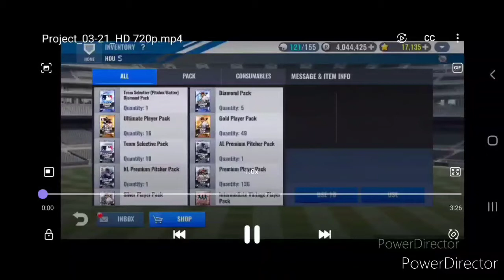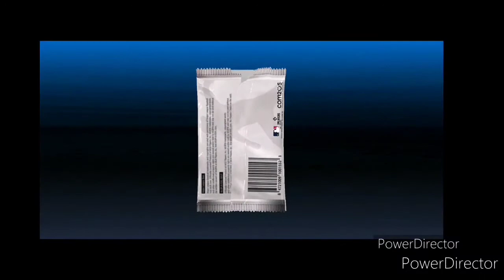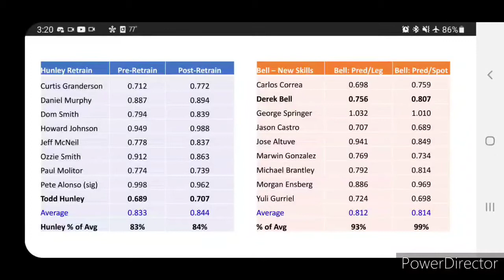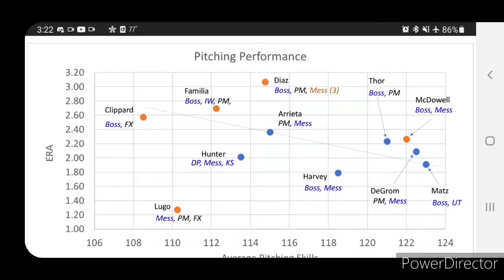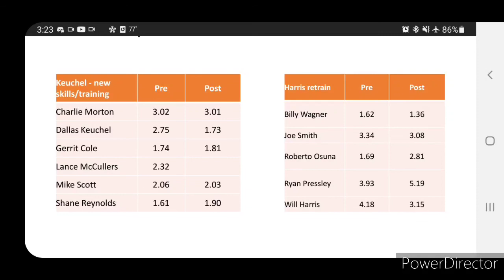MLB9I - TS Diamond, mileage sig, vintage, reskill/retrain review